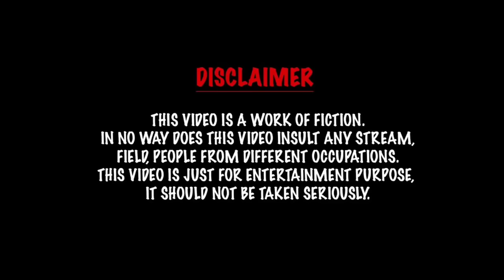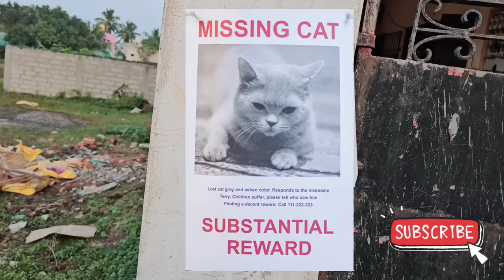My cat missing 🐈 please help 😢 | comedy video | funny video | Prabhu sarala lifestyle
an comedy video of missing cat